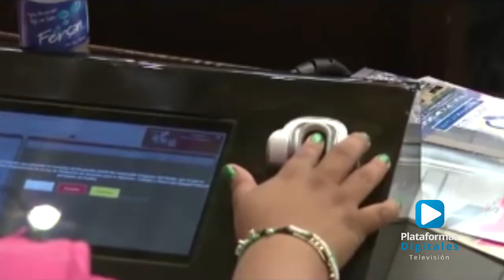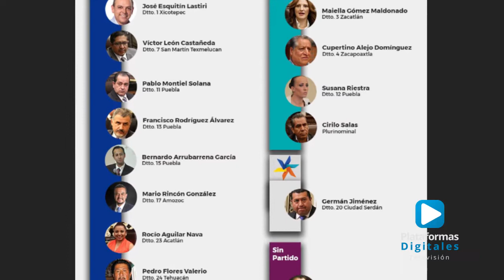12 diputados de Puebla se embolsaron más de 5 millones de pesos